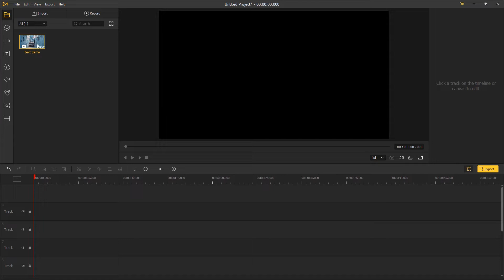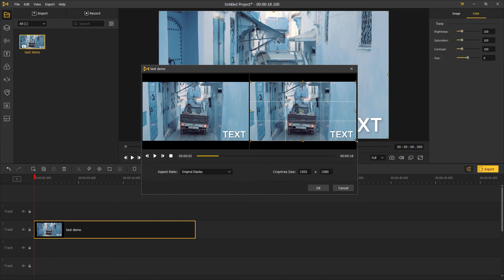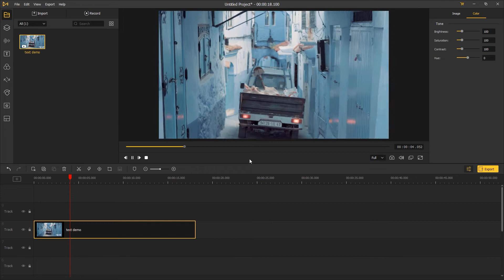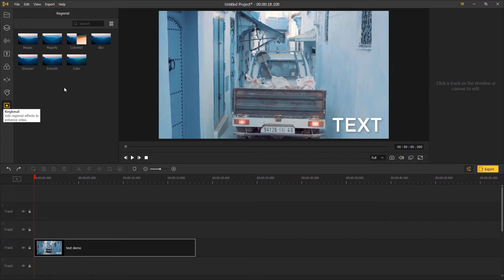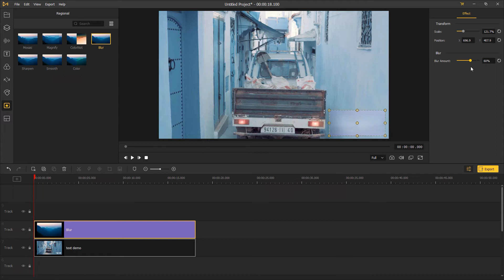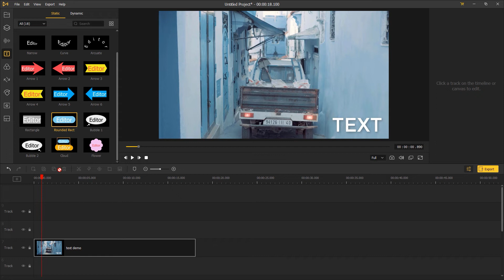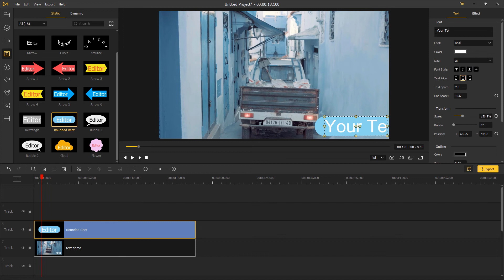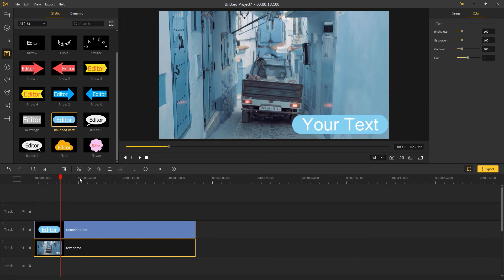How to Remove Text from Video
Welcome to TunesKit Studio. In this tutorial, you'll learn how to remove text from a video in TunesKit AceMovi.